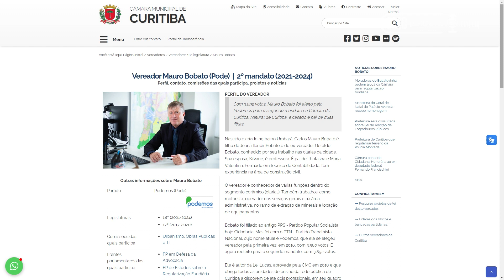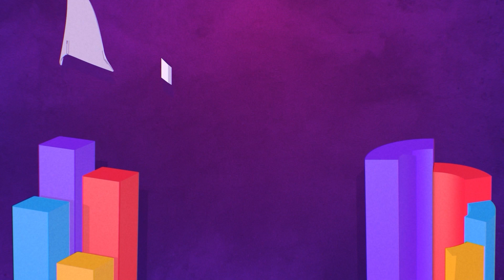Mauro Bobato: Um vereador focado em acompanhar obras da Prefeitura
Vereador filiado ao Podemos foi eleito para seu segundo mandato na Câmara de Curitiba em 2020, com 3.892 votos.

O vereador Mauro Bobato tem uma forte relação de história pessoal com a região sul de Curitiba, mais especificamente com o bairro Umbará. “Minha história de vida é muito ligada ao Umbará. (…) É um bairro como qualquer outro, mas pela cultura da italianada, meio agarrada aos seus imóveis, a gente ficou entre duas paredes: a BR-116, com o Contorno Sul, e o zoneamento, que é muito restritivo”, disse o parlamentar municipal, em entrevista no programa Você me representa.

No microfone da bancada do CMC Podcasts, o vereador falou também sobre suas bandeiras e destacou pontos importantes da sua atuação como parlamentar na Câmara Municipal de Curitiba. Filiado ao Podemos, Mauro Bobato está no segundo mandato. No pleito de 2020, recebeu 3.892 votos para continuar ocupando umas das 38 cadeiras do legislativo municipal da capital paranaense.